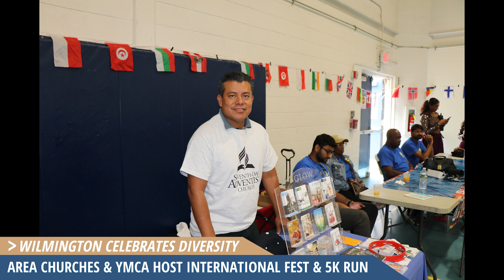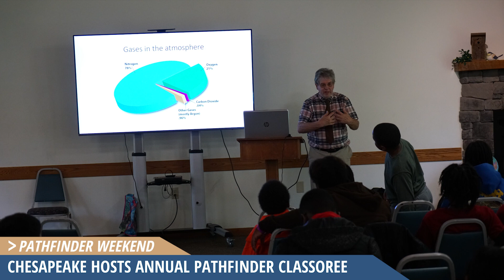Chesapeake Currents TV - Episode 19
In this week's episode:

Delaware churches partner with the YMCA for an international festival and 5K run; two Hispanic churches host a series of tent evangelistic meetings in Salisbury; and Pathfinders attend the conference's annual classoree.

Learn more about the Chesapeake Conference of Seventh-day Adventists at ccosda.org